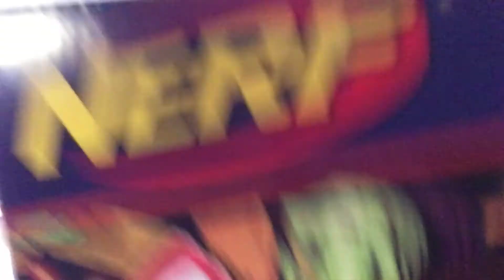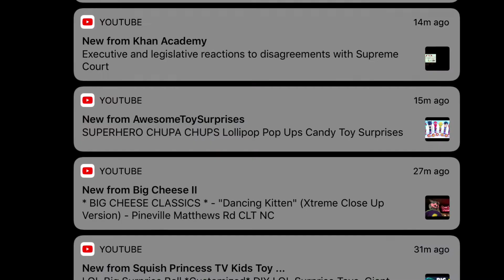Jacob Gives Mrs. underwear a squishy